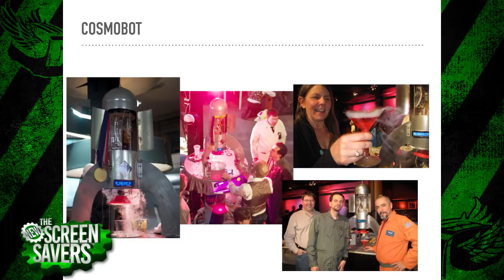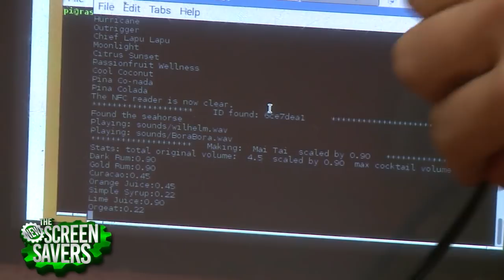The TikiTron Drinkbot Live in Studio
On The New Screen Savers, Leo Laporte and Jason Howell meet the TikiTron creators, Dr. Bombay (Samuel Coniglio), Kiki Jewell, and Katherine Becvar. Their drinkbot uses a Raspberry Pi 3 Model B, 12 peristaltic pumps, Adafruit DC and Stepper Motor HATs, and requires a sacrifice with an RFID tag - plus some dancing! They'll show us how it all works and the inspiration behind it.